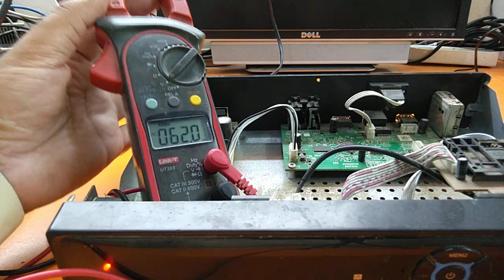Receiver Fault Troubleshooting. A Detail in Urdu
Kisi bhe STB ya receiver box ki fault troubleshooting kese hoti hy is vide me detail se bataya gya hy khas kar jab all voltage apko theek mil rahe hon aur phir bhe box on nai ho raha ho to kese pata chal skata hy.